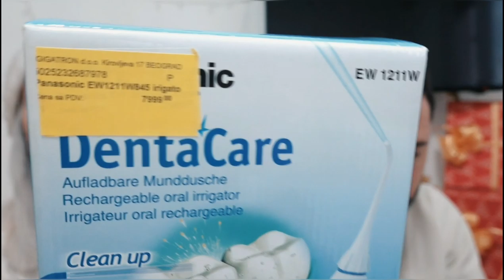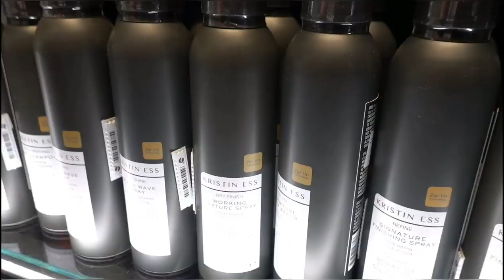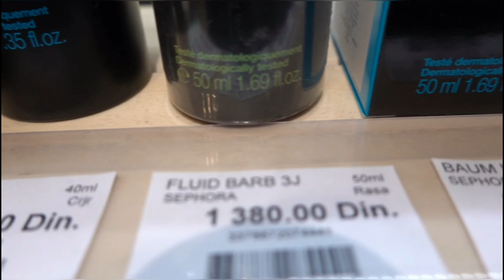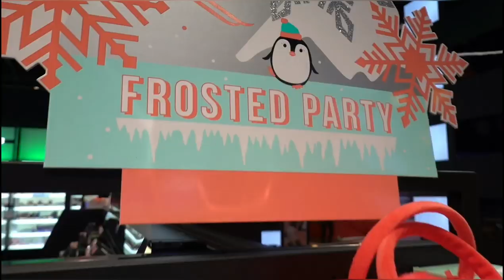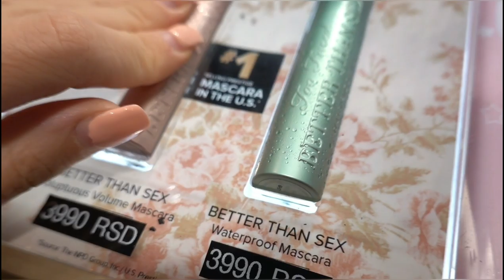IDEJE ZA KUPOVINU POKLONA ZA PRAZNIKE 2020 | Vlogmas'19 dan 14 | Ana Marija i Saša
IDEJE ZA kupovinu POKLONA ZA NOVOGODIŠNJE I BOŽIĆNE PRAZNIKE IKEA, SEPHORA, DEXY CO, GIGATRON...